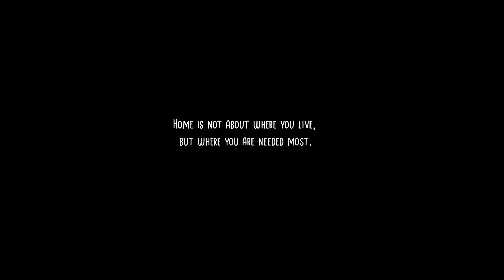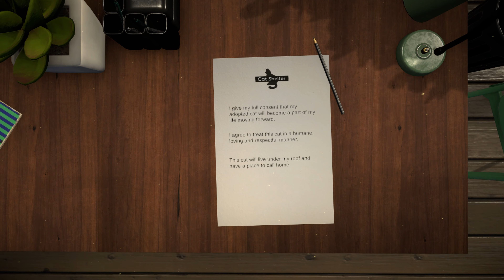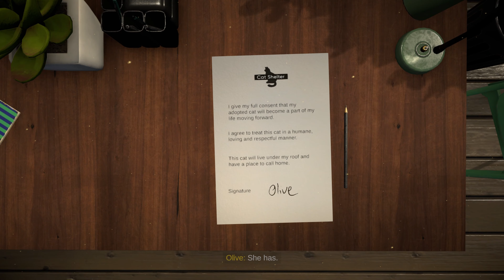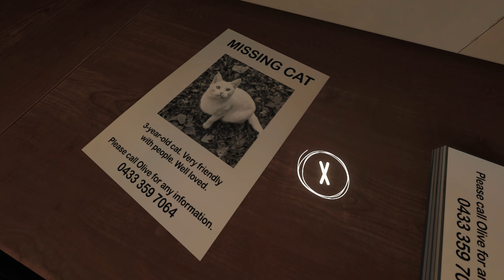(PART 01) [Adoption] Copycat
So recently I've been playing a lot of games with cats over the years just like little kitty, big city and stray. So to add on to my playlists I've decided to go ahead and give this new release a try. If interested in more cat video games feel free to check out the playlists below:

if you want to see the cat games I've already played feel free to check out the playlists here: